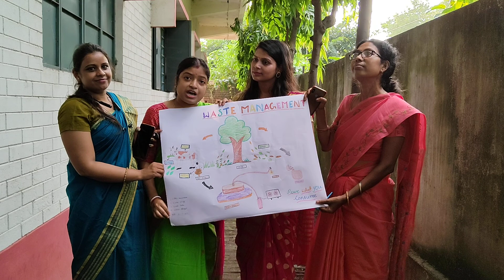What Students & Teachers says about Akansha International Preschool & Teacher Training Institute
Diploma in Early Childhood Care & Education (ECCED)
Diploma in Pre-School Management
Diploma in Learning Disability
Certificate Course in Handwriting Teacher Training
Certificate Course in Grammar Teacher Training Program
Certificate Course in Phonics Teacher Training Program